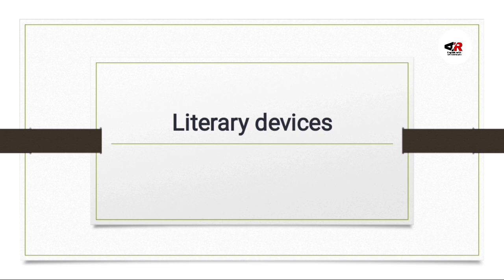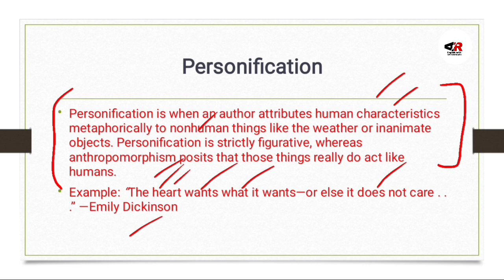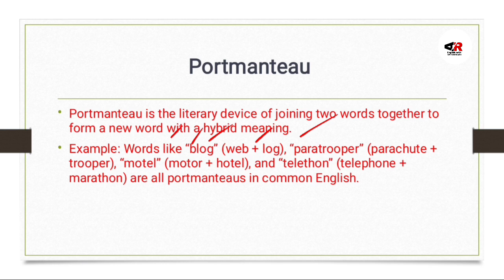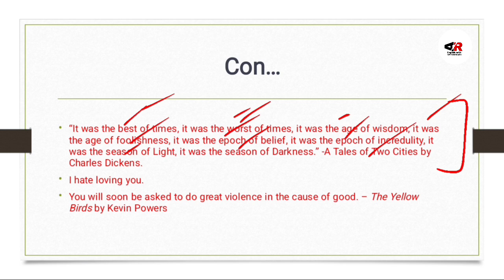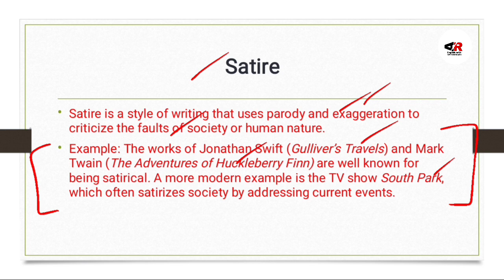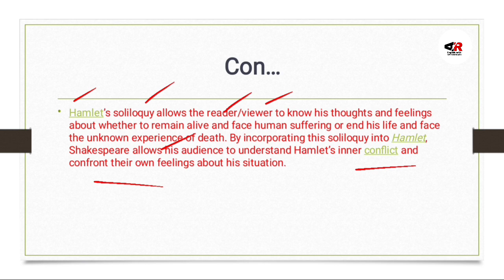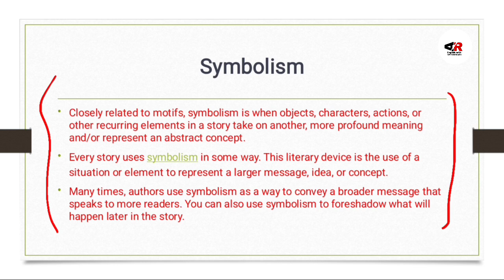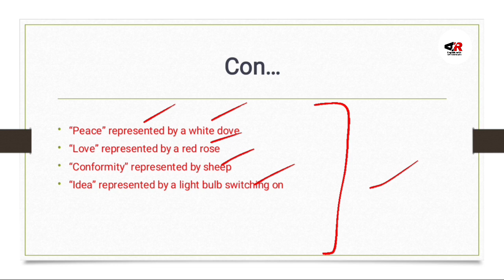Literary Devices in English| Literary Devices in English Literature| Literary Devices with Examples.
Today, I’m going to be discussing a really interesting topic – literary devices in English literature, and why they’re so important. We’ll be looking in depth at some of the different devices you should know, plus some of the ways they’ve been used throughout history in some of the most important works of literature.

So to begin, let’s start with a brief explanation – a literary device is basically any skillful use of language that helps an author create a specific effect on the reader. That effect could be anything from evoking emotion to creating a vivid image in the reader’s mind. So understanding how literary devices work is a great way to appreciate literature and gain a fuller understanding of the story.

Now, let’s take a look at some of the most used devices in English literature. Foreshadowing is one of the most popular devices, and it’s also one of the most effective. Used by authors to hint at future plot points, foreshadowing gives readers clues and allows them to make predictions about what might happen in the story.

Next, there’s metaphor. Metaphor is a literary device that compares two or more unrelated things or concepts in order to draw a connection between them. One of the most famous examples of metaphor can be found in William Shakespeare’s Romeo and Juliet, where Juliet says, “O Romeo, Romeo, wherefore art thou Romeo?” This line shows how Juliet is comparing Romeo to something physical, such as an object or a location.

Finally, there’s onomatopoeia, which is one of the most fun literary devices to play around with. Onomatopoeia is when the author uses words that sound like the action they’re describing. To give you an example, you’ve probably heard the phrase “hush-hush” to describe something secretive. This phrase was chosen specifically because it mirrors the physical action of hushing someone.

So there you have it – three of the most used literary devices in English literature. Now that we’ve taken a look at what literary devices are and how they can be used to deepen the impact of a story, go ahead and start exploring some of the amazing works of literature and take note

1) Literary Devices
2) Literary Devices in English
3) Literary Devices in English Literature
4) Literary Devices with Examples